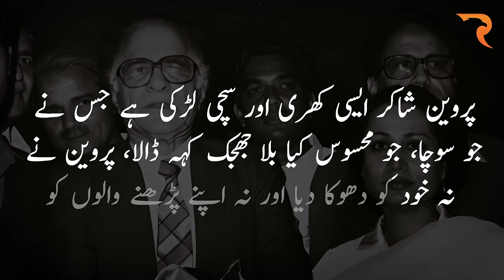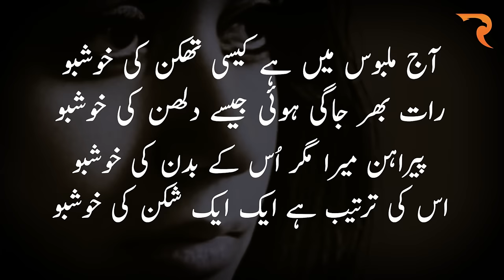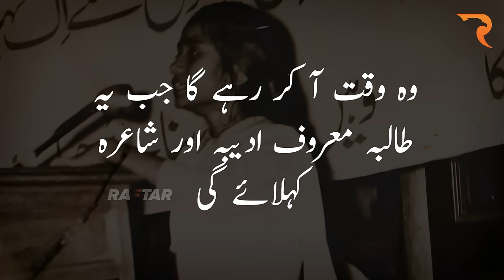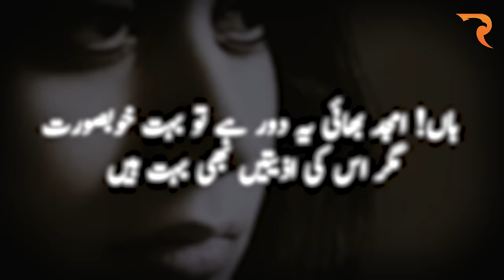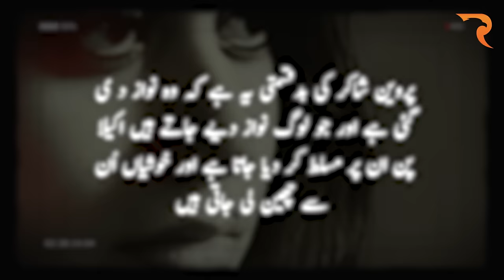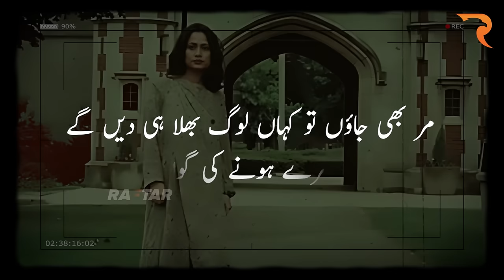Untold Life Story of Parveen Shakir, The Poet of Flowers & True Interpreter of Hearts of Young Girls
Untold Life Story of Parveen Shakir, The Poet of Flowers & True Interpreter of Hearts of Young Girls. @raftartv Biography Kaun Series

🌹 On a cold and foggy morning of December 26, 1994, tragedy struck Urdu literature. Parveen Shakir, a beacon of poetic brilliance, lost her life in a horrific accident that left millions speechless. Join us as we delve into the remarkable life of Parveen Shakir, a poet whose words continue to resonate with hearts around the world.

From her birth on November 24, 1952, in Karachi to her untimely passing, Parveen Shakir's life was marked by resilience and a profound love for literature. Raised in a modest household, Parveen's early years were filled with a deep appreciation for nature and a keen intellect that set her apart.

Despite facing societal norms and familial expectations, Parveen pursued her passion for poetry with unwavering determination. Her debut collection, "Khushbu," published in 1976, catapulted her to literary fame, challenging conventions and captivating readers with her evocative verses.

Parveen's journey was not without its trials. She navigated the complexities of love, marriage, and motherhood while pursuing higher education and a career in civil service. Through it all, her poetic voice remained a source of solace and strength.

Join us as we explore the legacy of Parveen Shakir, a poet whose words continue to inspire and resonate with audiences worldwide. From her groundbreaking portrayal of feminine emotions to her fearless defiance of societal norms, Parveen's impact on Urdu literature is undeniable.